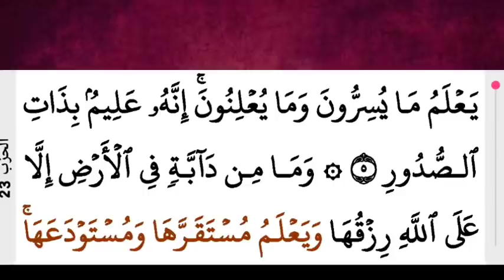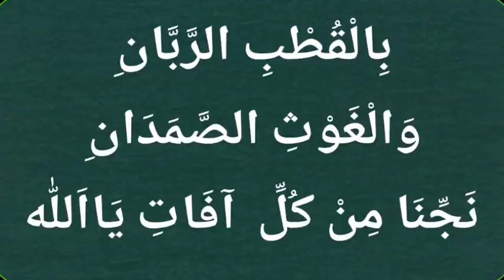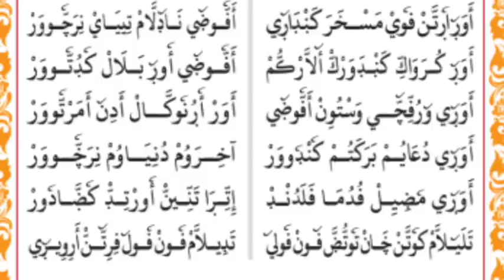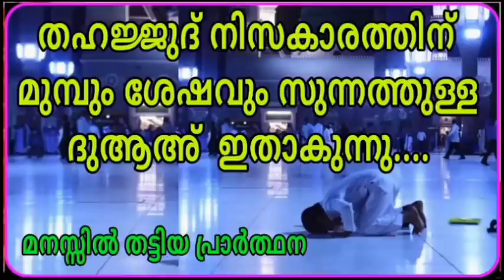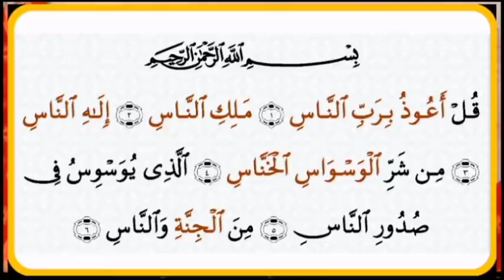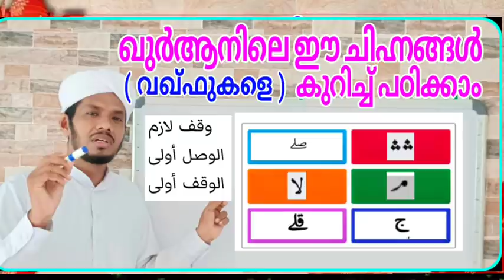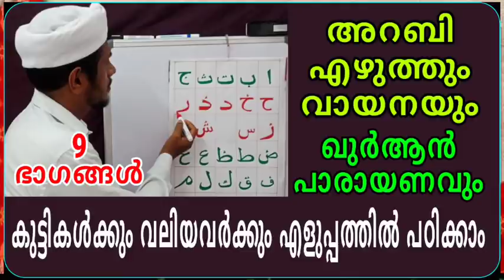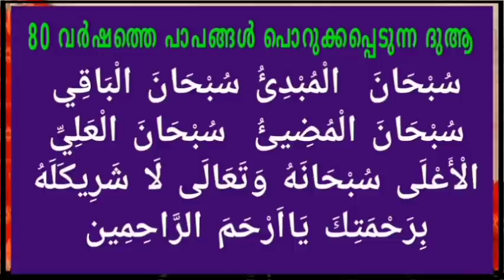DAY - 219/ഓതാം ഒരു ദിനം ഒരു പേജ് തീർക്കാം ഖുർആൻ ഒരു ഖത് മ്/msvoice/Ahmad naseem baqavi/yoosuf anvari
DAY - 219/ഓതാം ഒരു ദിനം ഒരു പേജ് തീർക്കാം ഖുർആൻ ഒരു ഖത് മ്/msvoice/Ahmad naseem baqavi/yoosuf anvari Kattoor

MS VOICE
GOOGLE PAY NUMBER
BANK DETAILS
YOOSUF M.S
SBI BANK
Account no:-
IFC NO:- SBIN0008627
KATTOOR BRANCH
By
MS VOICE